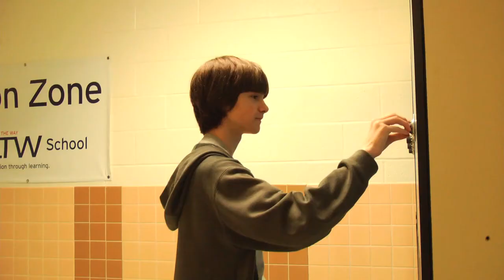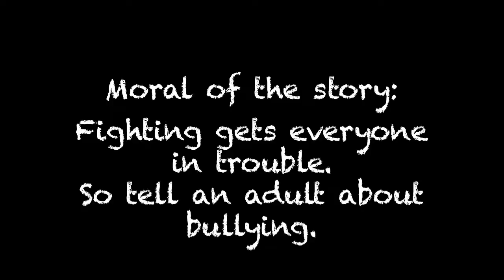Revenge of the Bullied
Me and Bryan's Skills USA States video. Placed fourth even though it deserved third in my opinion. Enjoy.

Written and Directed by Bryan Morrison and Damian Welch
Filmed by Damian
Starring: Bryan Morrison, Josh Needle, James Galdamez, Colby, Adam Frank, Yyvanna, Tim Cross, Bethany Harrel, Sam, Josey, Sir Charles Maxwell, Michael Wall, Kristina Hong, Matt, Carm, and Dianna
Guest-Star: Damian Welch as the guy on the intercom.